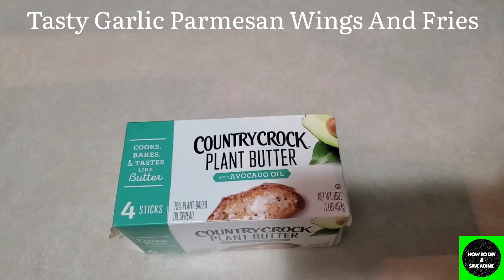AIR FRYER GARLIC PARMESAN WINGS